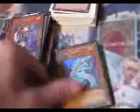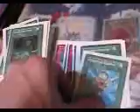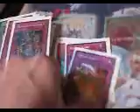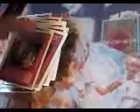2 decks for sale 03-13-11.wmv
hey guys hit me up with offers thanks!